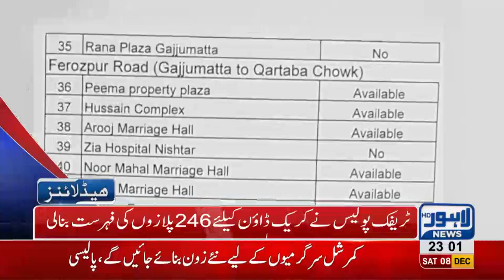11 PM Headlines Lahore News HD – 8th December 2018